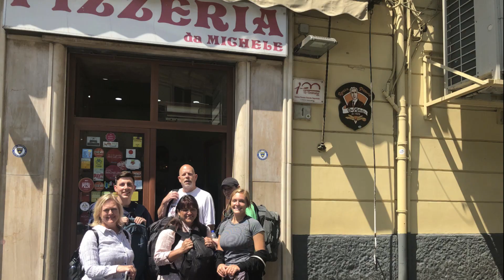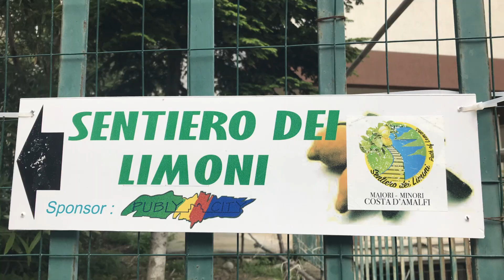Chilling on the Amalfi Coast in Italy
My wife and youngest daughter and I met up with my sister and her family for a week of Italian history and culture. First we spent a few days in Rome, an afternoon at Pompeii, a day in Capri,  and then five days on the Amalfi Coast in the quaint little town of Maiori.

1st song
     Italian Music Instrumental Classic from Always Music
2nd song:\